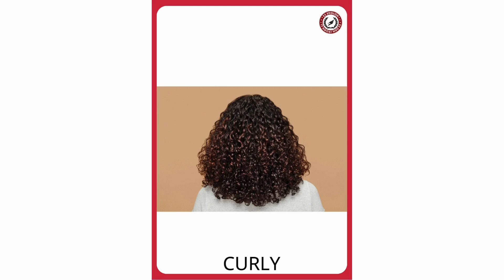G5 WEEK 3 WONDERFUL WORLD